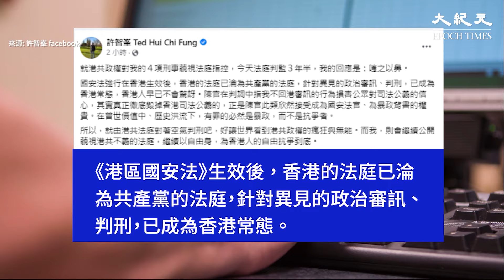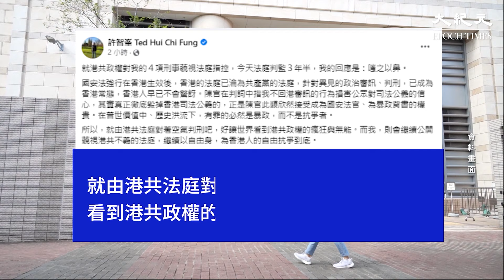身處海外的立法會前議員許智峯被起訴四項刑事藐視法庭罪成，高等法院判他監禁3年半。 許智峯回應表示：「有罪的是暴政。」